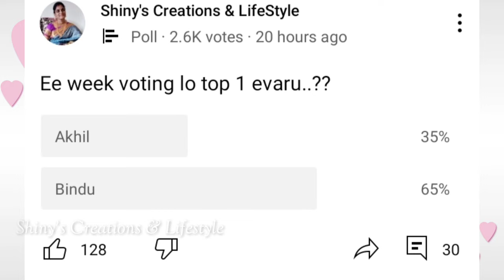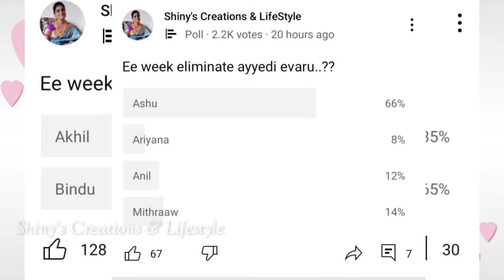Bigg Boss non stop tenth week voting results | Biggboss ott telugu 10th week voting polls | BB Promo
Bigg Boss non stop tenth week voting results | Biggboss ott telugu 10th week voting polls | BB